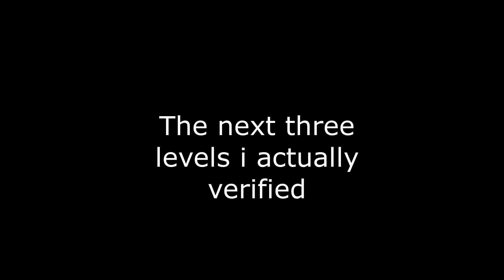All my GD levels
Timestamps:
Butiti Auto - 0:06 - Attempts: 1
Clickbait - 2:08 - Attempts: 1
Broken Hitboxes - 2:14 - Attempts: 1
Code Hacker - 2:25 - Attempts: 49
Death Corridor Wave - 3:38 - Attempts: 71
Consistency - 3:47 - Attempts: 39
Spider Spam - 4:07 - Attempts: 65
Sync  Level - 4:13 - Attempts: 10
Sync Level 2 - 4:41 - Attempts: 20
Sync Level 3 - 5:01 - Attempts: 5
Sync Level 4 - 5:38 - Attempts: 2
Sync Level 5 - 5:54 - Attempts: 2
Sync Level 6 - 6:19 - Attempts: 11
Sync Level 7 - 6:43 - Attempts: 41
Sync Level 8 - 7:02 - Attempts: 5
Sync Level 9 - 7:15 - Attempts: 8
Sync Level 10 - 7:40 - Attempts: 4
Ultimate Sync - 8:08 - Attempts: 8
Dual - 8:28 - Attempts: 6
Ultimate Sync 2 - 8:37 - Attempts: 36
Dual 2 - 8:52 - The song is not on newgrounds so no song :( - Attempts: 36
Dual 3 - 9:03 - Attempts: 50
Easy Ko So Demon - 9:12 - Attempts: 21
Retray Layout - 9:22 - Attempts: 1
The Nightmare Layout - 10:23 - Attempts: 2
Deathcorridorwavex2 - 11:54 - Attempts: 73
Getting Eaten - 12:07 - Attempts: 22
Spider - 12:14 - Attempts: 16
Spam Processing - 12:23 - Attempts: 52
Easy Ko So Demon 2 - 14:03 - Attempts: 23
Easy Ko So Demon 3 - 14:19 - Attempts: 7
Double Click - 14:34 - Attempts: 150
Easy Ko So Demon 4 - 14:44 - Attempts: 86
Easy Ko So Demon 5 - 14:54 - Attempts: 123
Easy Ko So Demon 6 - 15:04 - Attempts: 3
Easy Ko So Demon 7 - 15:22 - Attempts: 12
Easy Ko So Demon 8 - 15:33 - Attempts: 14
Easy Ko So Demon 9 - 15:42 - Attempts: 67
Easy Ko So Demon 10 - 15:55 - Attempts: 62
Double Click x3 - 16:06 - Attempts: 8
Double Click x10 - 16:29 - Attempts: 20
Wave Challenge - 17:51 - TOOK ONE HOUR TO REBEAT - Attempts: 284
Shitty Demon Mix - 18:09 - Attempts: 3
Shitty Demon MIx 2 - 19:02 - Attempts: 20
Speed go brr - 19:46 - Attempts: 18
Shitty Sakupen Circles - 19:51 - Attempts: ???
Wave Challenge Easy - 20:44 - Attempts: 27
Robotopopop - 20:55 - Attempts: 5
Hard Jumps - 21:07 - Attempts: 45
VERIFICATIONS:
Stereo Madness Troll - 21:22 - Attempts: 918
Shitty Demon Mix 3 - 22:47 - IN TOTAL THIS LEVEL TOOK 3.5 HOURS TO VERIFY -
Attempts: 2819
Ultimate Sync 3 - 24:16 - Attempts: 680